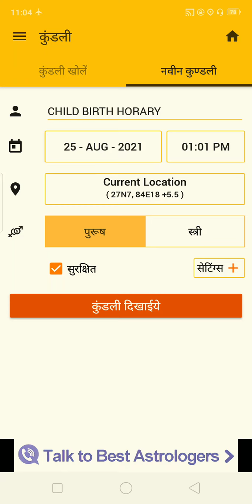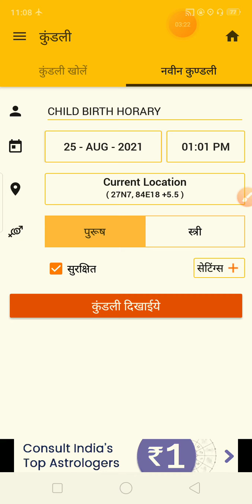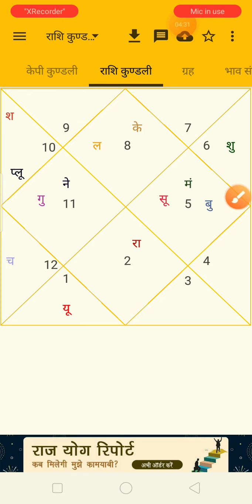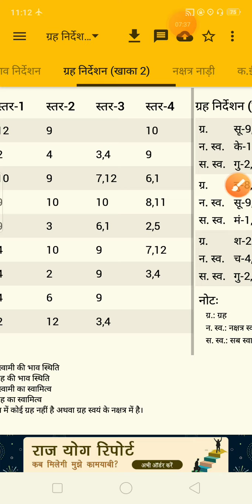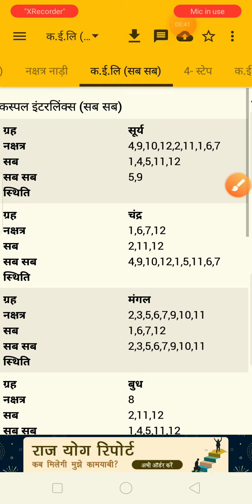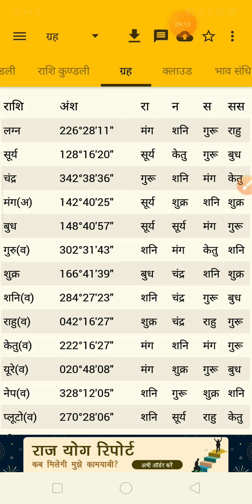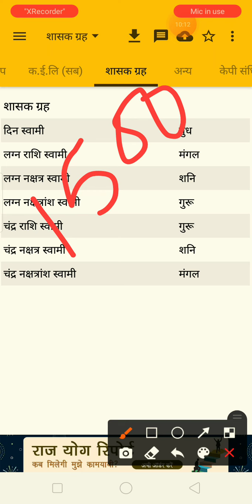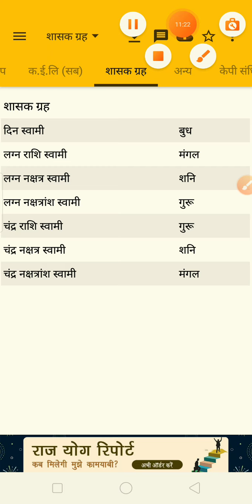NORMAL DELIVERY OR C-SECTION, CHILD BIRTH & RULES OF ASTROLOGY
मेरे चैनल पर वास्तु से संबंधित सभी वीडियो का लिंक

ज्योतिष/KP ASTROLOGY से संबंधित मेरे चैनल के सभी वीडियो का लिंक

एस्ट्रो-वास्तु/ ADVANCE ASTRO-VASTU से संबंधित मेरे चैनल के सभी वीडियो का लिंक

NUMEROLOGY से संबंधित मेरे चैनल के सभी वीडियो का लिंक

BIRTH TIME RECTIFICATION से संबंधित मेरे चैनल के सभी वीडियो का लिंक

COMPLETE VASTU COURSE STARTS ON 15 SEPTEMBER

*UPCOMING COURSES*:-

*1*) *GRAND ASTRO-VASTU COURSE*

FEE @₹32000

STARTS ON 23 SEPTEMBER.

*2*) *PREDICTIVE ASTROLOGY COURSE* /

 KP ASTROLOGY COURSE (WITH CONCEPT OF REMEDIES)

FEE @₹32000

STARTS ON 05 SEPTEMBER

*3*) *COMPLETE VASTU COURSE*

FEE @₹23000

STARTS ON 14 SEPTEMBER

*NOTE*:-  प्रत्येक कोर्स के साथ 2 महीने का प्रैक्टिस सपोर्ट दिया जाएगा!

 कोर्स ZOOM APP पर होगा और प्रत्येक क्लास की वीडियो रिकॉर्डिंग आपको दी जाएगी!

*OUR SERVICES*:-

*1*) KUNDLI PREDICTION @₹3200 (Answer of your all questions + remedies)

*2*) 1 QUESTION + REMEDIES @₹1500

*3*) SHARE MARKET CONSULTATION @₹5000

*4*)ASTRO-VASTU CONSULTATION @₹5000

*5*) NAME SETTING + MOBILE NUMBER CONSULTATION @₹3200

*NOTE*:-  शेयर मार्केट कंसल्टेशन में  आपके द्वारा बताए गए 20 FUND/शेयर्स/ क्रिप्टो करेंसी में  से आपके लिए सबसे सूटेबल जितने भी होंगे सब को बताया जाएगा!

*BY-SUUMANT KASHYAP*

GRAND ASTRO-VASTU EXPERT